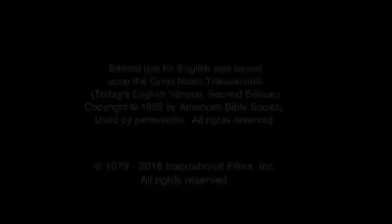Ispitirea lui Iisus de către Diavol